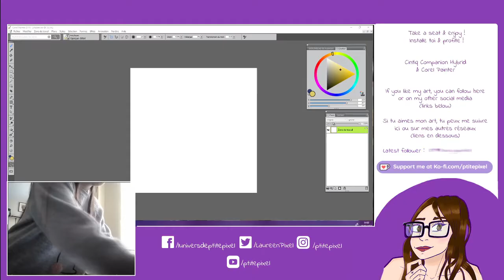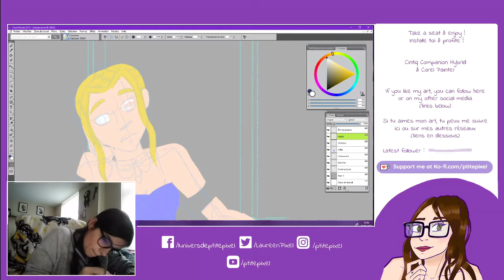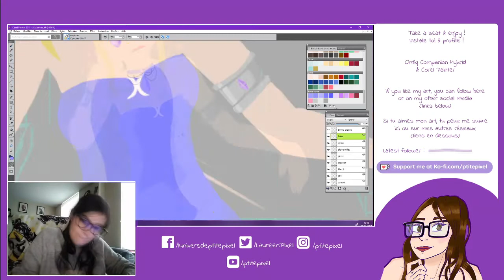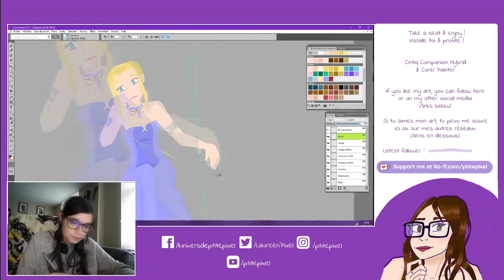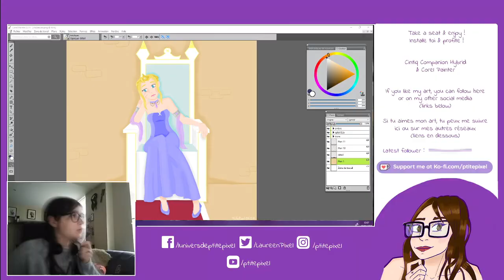Speed Drawing #25 - Ellana (Tales of Eredia)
Aujourd'hui je te partage un speed drawing d'Ellana pour l'illu du mois de janvier :)

Et encore mieux ! Si tu souhaites me soutenir c'est par là :
Logiciel : Corel Painter
Je monte sous Sony Vegas PRO